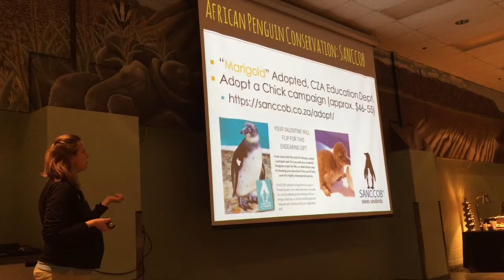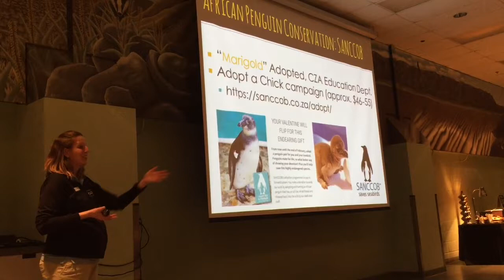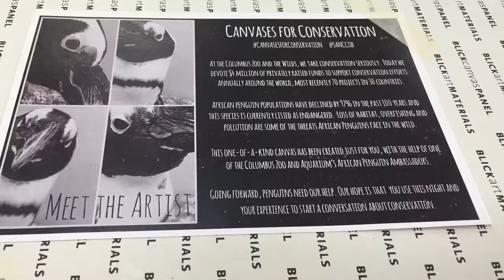Painting with Penguins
3 hour penguin conservation program at the Columbus Zoo